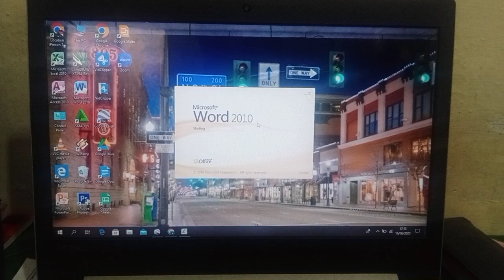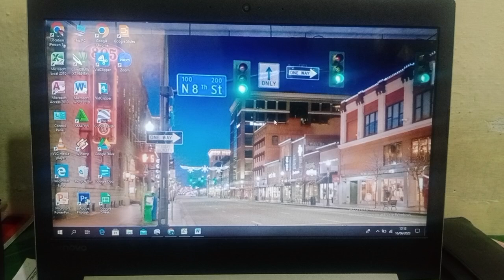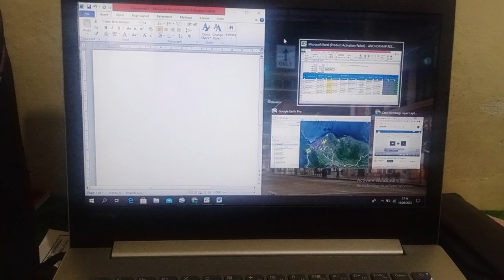Cara bagi 2 layar laptop untuk Microsoft Excel dan Microsoft word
cara bagi dia layar laptop atau split mudah dan gampang